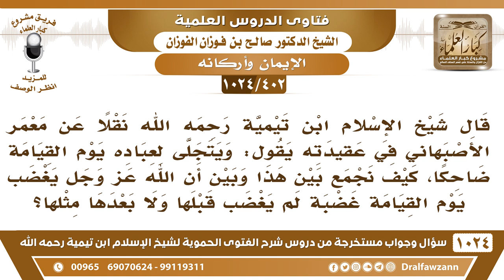[402 -1024] كيف نجمع بين خبر تجلي الله لعباده يوم القيامة ضاحكا، وبين أن الله يغضب يوم القيامة؟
-[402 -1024] السؤال: قال شيخ الإسلام ابن تيمية رحمه الله نقلا عن معمر الأصبهاني في عقيدته يقول: ويتجلى لعباده يوم القيامة ضاحكا، كيف نجمع بين هذا وبين أن الله عز وجل يغضب يوم القيامة غضبة لم يغضب قبلها ولا بعدها مثلها؟
الجواب: يا سبحان الله! يغضب ويضحك سبحانه، يضحك لعباده المؤمنين ويغضب على أعدائه الكافرين، يغضب على طائفة ويضحك لطائفة فلا تعارض بينهما.
للاشتراك في قناة الشيخ صالح الفوزان
سؤال وجواب من شرح الفتوى الحموية ( 1024 ) مقطع

للاستفسار والإقتراحات والدعم
رئيس الفريق
لمشروع كبار العلماء